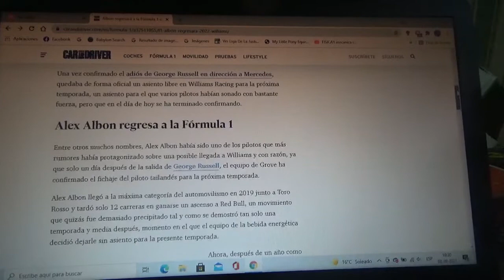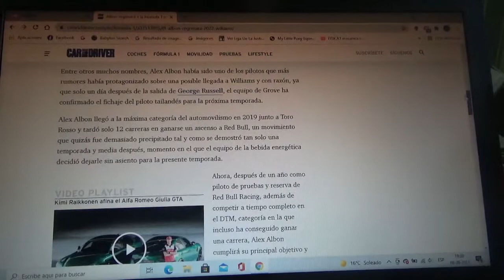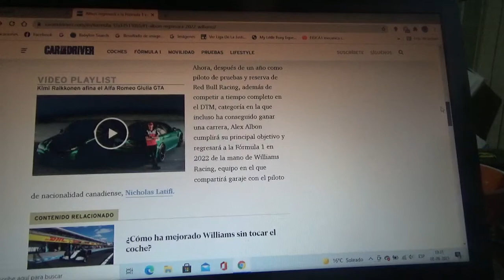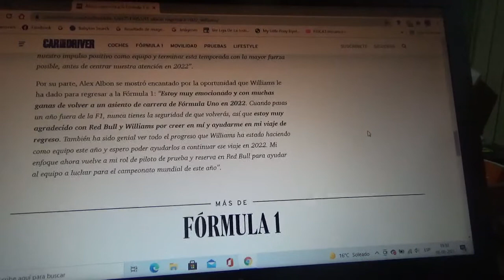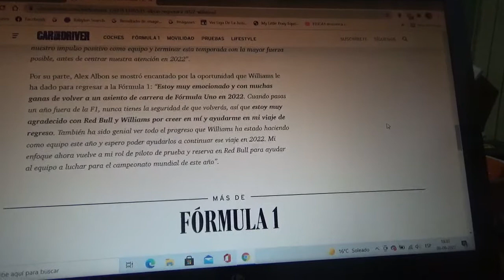Alex Albon regresa a la Fórmula 1 con Williams Racing para la Temporada 2022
Con esto el tailandés regresa al Gran Circo luego de un año de ausencia como piloto reserva y de pruebas de Red Bull Racing